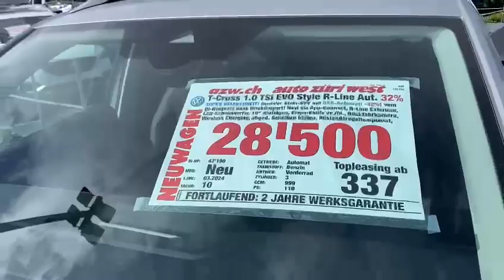VW T-Cross 1.0 TSI Style DSG